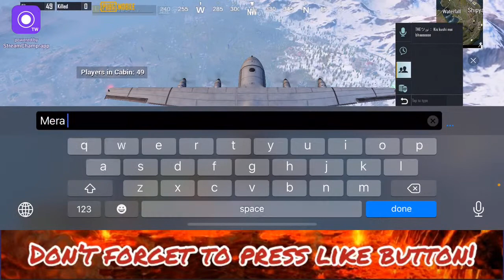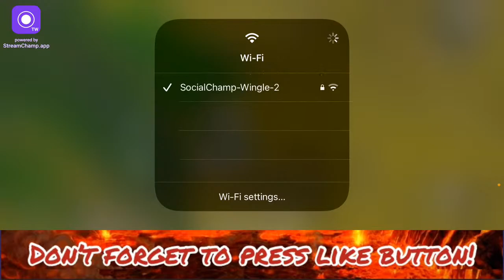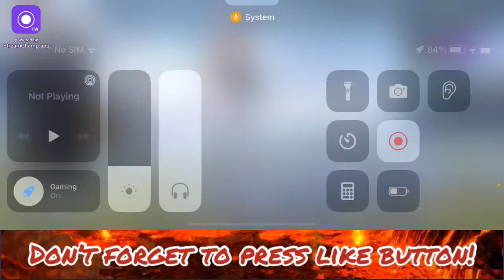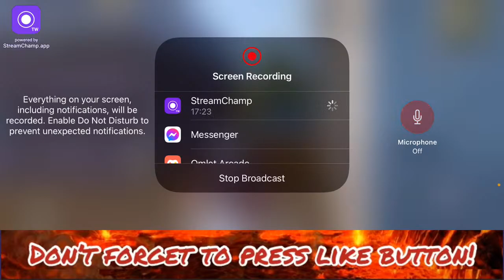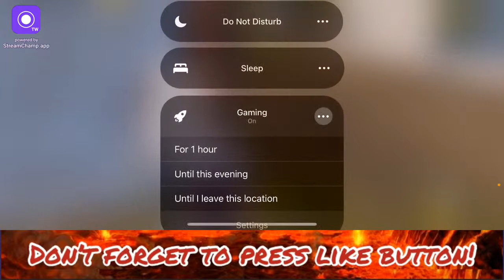7v NOOR is live | Solo Vs Squad 😈 | IOS 15 + GamingMode | PUBG Mobile | IPHONE Xr 🥀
PLAYER UNKNOWN'S BATTLEGROUND goes mobile the original battle royal game is now available on your device!

noorahmedgaming
DEVICE - IPHONE Xr
NOT JUST A GAME. this is a Battle Royal

If You Like This Video Give Me A Big THUMBS-UP
Also, Do Share Your COMMENTS Below.

iphone xr gaming review,
iphone xr gaming review 2021,
iphone xr gaming test 2021,
iphone xr gaming pubg,
iphone xr gaming settings,
iphone xr gaming test pubg,
iphone xr gaming test fps,
iphone xr gaming accessories,
iphone xr gaming and battery test,
iphone xr gaming test asphalt 9,
iphone xr gaming review after 1 year,
iphone xr gaming battery,
iphone xr gaming battery drain test,
iphone xr gaming bgmi,
iphone xr gaming battery life,
iphone xr gaming test bgmi,
iphone xr best for gaming,
iphone xr best gaming phone,
iphone xr black gaming,
iphone xr gaming codm,
iphone xr gaming case,
iphone xr gaming controller,
iphone xr gaming cod,
iphone xr gaming call of duty,
iphone xr gaming test codm,
iphone xr gaming test call of duty,
xbox cloud gaming iphone xr,
gaming di iphone xr,
iphone xr gaming experience,
gaming earphones for iphone xr,
iphone xr gaming features,
iphone xr gaming free fire,
iphone xr gaming fps test,
iphone xr gaming ff,
iphone xr gaming fps,
iphone xr gaming fortnite,
iphone xr for gaming,
iphone xr gaming test free fire,
iphone xr gaming glass,
iphone xr gaming genshin impact,
iphone xr good for gaming,
tempered glass gaming iphone xr,
iphone xr gaming handcam,
iphone xr heavy gaming,
gaming headphones for iphone xr,
headset gaming iphone xr,
iphone xr hard gaming test,
iphone xr gaming in 2021,
iphone xr gaming review in telugu,
iphone xr gaming review in tamil,
iphone xr gaming review in 2021,
iphone xr gaming test in 2021,
iphone xr gaming test indonesia,
iphone xr gaming ke liye kaisa hai,
iphone xr và k40 gaming,
iphone xs và k40 gaming,
iphone xr gaming mobile legend,
appzo gaming iphone xr lag,
iphone xr gaming mode,
iphone xr gaming minecraft,
iphone xr gaming malayalam,
iphone xr gaming review malayalam,
iphone xr gaming test malaysia,
iphone xr gaming test malayalam,
iphone xr pubg mobile gaming,
gaming on iphone xr,
iphone xr gaming pubg test,
iphone xr gaming phone,
iphone xr gaming performance 2021,
iphone xr gaming problems,
iphone xr gaming test philippines,
iphone xr gaming
appzo gaming iphone xr unboxing,
tes yuk gaming iphone xr,
iphone 11 vs xr gaming test,
iphone x vs xr gaming test,
iphone x vs xr gaming,
iphone xr vs xs gaming,
iphone 11 vs xr gaming,
iphone 12 vs xr gaming,
wanted gaming iphone xr,
iphone xr 128gb gaming,
iphone 10 xr gaming,
iphone xr ios 15 gaming test,
iphone xr gaming 2021,
iphone xr gaming test 2021 philippines,
iphone xr 2020 gaming test,
iphone xr vs rog 3 gaming test,
iphone xr vs rog 5 gaming test,
iphone xr 64gb gaming test,
iphone xr 64gb gaming,
iphone 7 plus vs iphone xr gaming,
iphone 8 plus vs xr gaming test,
iphone 8 vs xr gaming,
iphone xr vs oneplus 8 gaming test
iphone vs android pubg test,
iphone vs android pubg bullet registration,
iphone vs android pubg damage test,
iphone vs android pubg tdm,
iphone vs android pubg aim assist,
iphone vs android pubg recoil,
iphone vs android pubg jiggle,
iphone vs android pubg fps test,
iphone vs android pubg mobile,
iphone vs android pubg advantages,
iphone vs android pubg battery test,
iphone vs android best for pubg,
iphone vs android pubg comparison,
android vs iphone pubg competitive,
iphone vs android pubg difference,
android vs iphone pubg sensitivity difference,
difference between iphone vs android pubg,
iphone vs android pubg fire test,
iphone vs android pubg fps,
iphone vs android pubg hip fire,
iphone vs android pubg gameplay,
iphone vs android pubg graphics,
iphone vs android pubg gyroscope,
iphone vs android pubg mobile gameplay,
grafik pubg iphone vs android,
iphone vs android pubg hindi,
iphone vs android pubg in hindi,
iphone vs android pubg in tamil,
iphone vs android pubg recoil in hindi,
iphone vs android pubg which is better,
iphone vs android pubg meme,
iphone vs android pubg malayalam,
iphone xs max vs